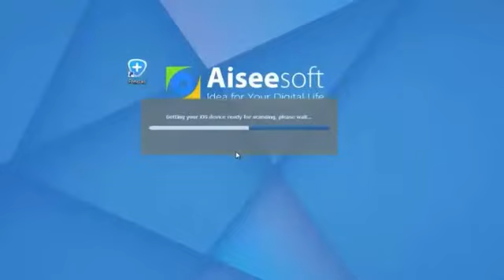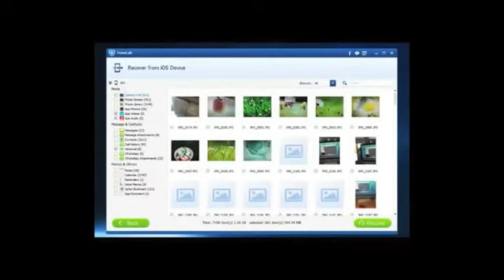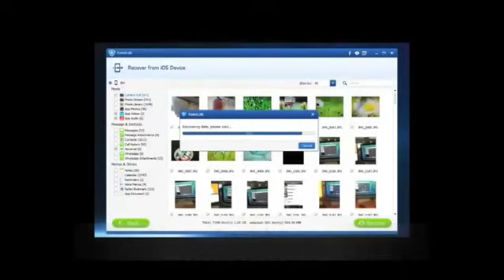How to Recover Data from Damaged/Crashed/Smashed iPhone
If it's your iPhone got damaged, crashed, smashed, Here is a solution that can help restore all lost data on dead iPhone.